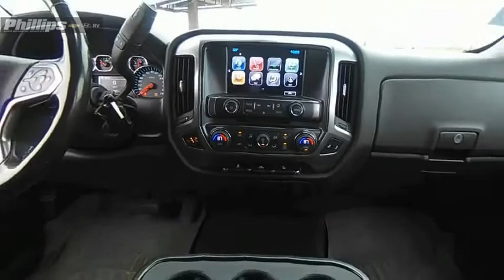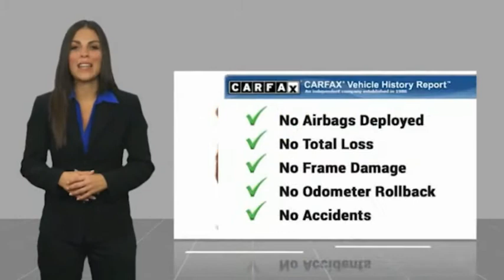2018 Chevrolet Silverado 1500 P1609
2018 Chevrolet Silverado 1500 LT Z71

Phillips Auto Group Bradley
1400 Locke Drive